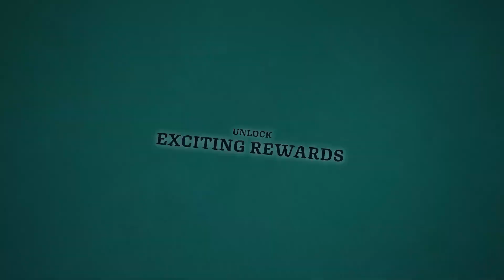Ship of Fools | Fish & Ships Update OUT NOW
Give the curious bell a jingle to meet your new gooey and tentacley best friend Otto, a shipwright with enough tools to repair your ships, but most importantly, mend the wounds of your broken heart.

Ship of Fools is a seafaring cooperative roguelite. Set sail, man the cannons and battle sea monsters through the tempestuous seas of the Archipelago.